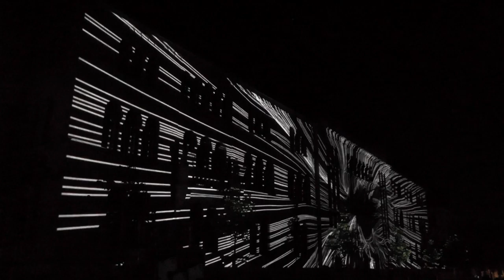Genius Loci Weimar 2017 - Notenbank 1080p50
NOTENBANK (1080p50/DD5.1)

GEWINNERBEITRAG 2017
"GESTALT"
Hotaru Visual Guerrilla
Visuals: Jone Vizcaino & Ander Ugartemendia

In ihrer Projektion „Gestalt“ untersuchen die Künstler Jone Vizcaino und Ander Ugartemendia die verschiedenen Grundsätze der Gestalttheorie. Den einzelnen Gesetzmäßigkeiten wie Geschlossenheit, Symmetrie und Gleichheit fügen sie ihre eigene kreativen Vision hinzu, um zu beschreiben wie das menschliche Auge mit visuellen Eindrücken umgeht und diese verarbeitet. Einzelnes wird entsprechender Ähnlichkeit in Gruppen sortiert, welches das Erschließen der Gesamtheit des Bildes ermöglicht. Besondere Aufmerksamkeit wird der Verbindung zwischen den „Teilstücken des Ganzen“ und dem „großen Ganzen“ gewidmet.
Die Notenbank steht stellvertretend für Letzteres, das sich aber geschichtlich gesehen in verschieden Epochen, Ereignisse und Begebenheiten auflöst. –Somit lässt sich das große Ganze hier in geschichtliche Ereignisse zerlegen. Ziel der Künstler ist es an der Geschichtsschreibung teilzuhaben und einen kleinen, wenige Minuten andauernden Teil des Ganzen in der Geschichte der Notenbank darzustellen.